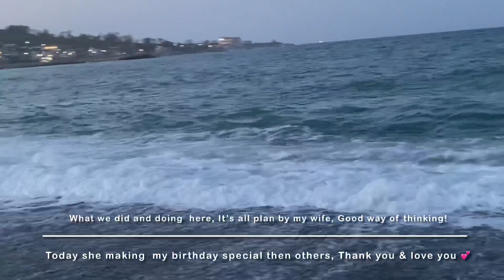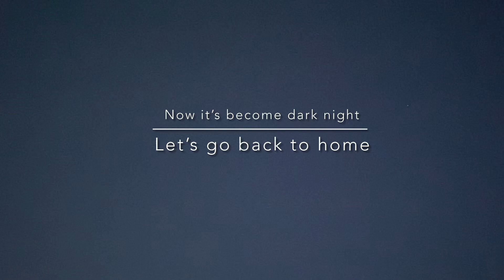Kharag Penpa Birthday / Life Release གཞས་པ་ཁ་རག་སྤེན་པའི་སྐྱེས་སྐར་ལ་ཉ་ཚེ་ཐར་གཏོང་བ། 카락 뺀빠 생일에 방생 하기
ལྷག་དཀར་བཟང་ལ་ས་ག་ཟླ་བ་ཚེས་ ༡ ཡང་བཟང་། 🌱🌿🌹
གཞས་པ་ཁ་རག་སྤེན་པའི་སྐྱེས་སྐར་ལ་ཉ་ཚེ་ཐར་གཏོང་བ། ༢༡༠༥༡༢

Lhakar Sang & Hapoy Saga Dawa 🌱🌿🌹
Fishes LifeReleased on KharagPenpa Birthday / LifeReleased 210512

카락 뺀빠 생일에 물고기 방생 했습니다

// 경주 문무대왕릉 //